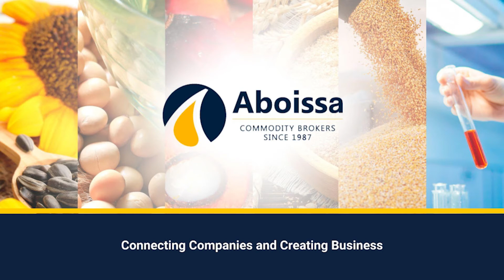DDG Corn Oil Market for Biodiesel | Week 4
8th Global Biodiesel Focus by Aboissa Commodity Brokers.